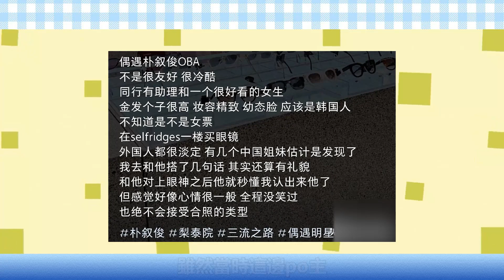曝與網紅熱戀？女方身份太驚人，一年前就發現熱度卻被壓？朴敘俊發布會四字回應震驚全場！這次真相再也瞞不住了！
朴敘俊戀愛啦！6月20日
有韓國娛樂圈相關人士對媒體透露
韓國知名男演員朴敘俊與擁有
154萬粉絲有的韓國女網紅
XOOOS（金秀妍）正在戀愛！
兩人現在的關係已經非常親密
到了介紹好友相互認識的階段！
而且女方與韓國知名女星
IU之間也有妙不可言的關係~